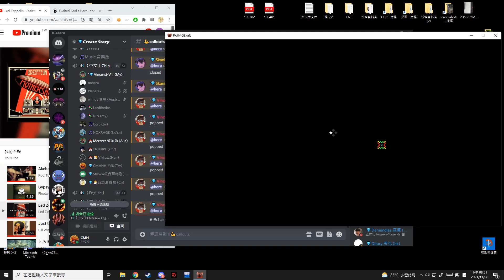Crystal not clear